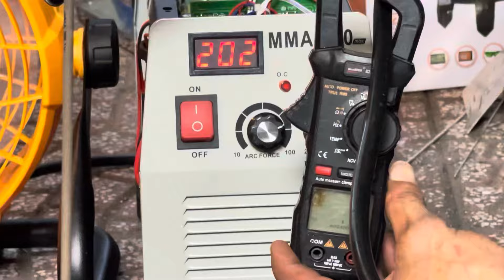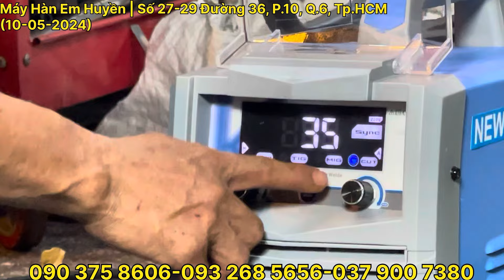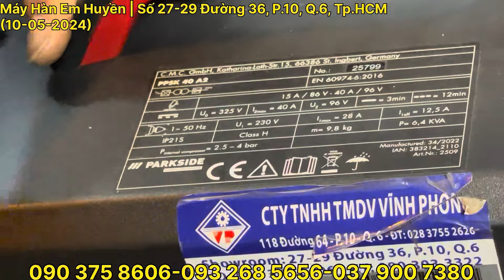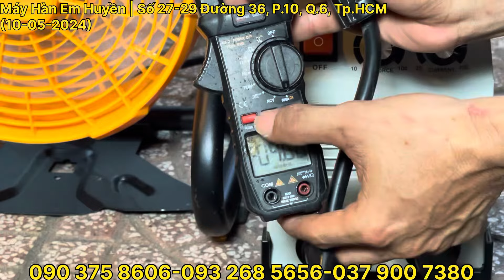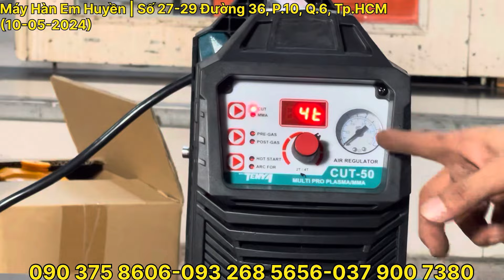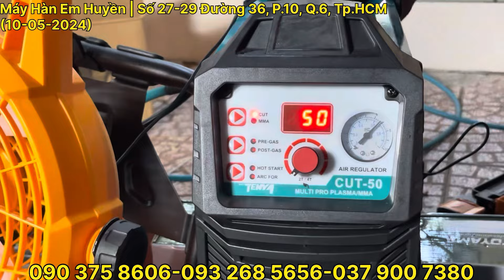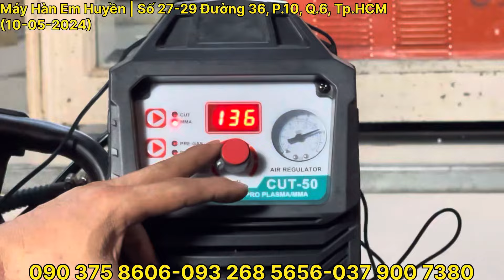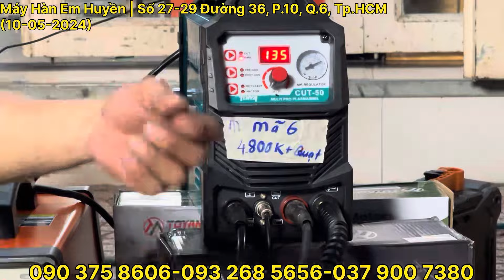🔴 Sale thứ 6! Sale black friday! Sale máy hàn que giá rẻ 600k!